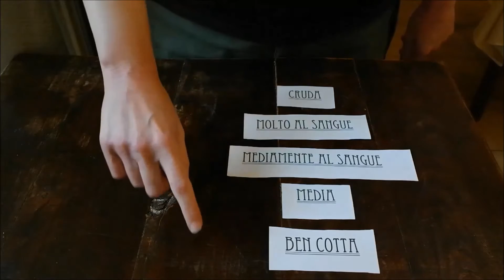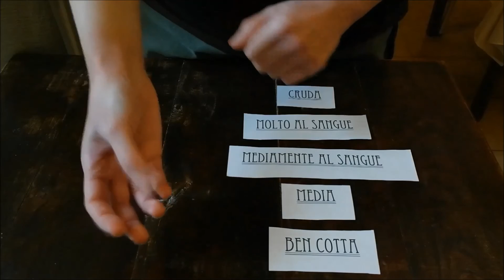Tutorial - Come riconoscere la cottura della carne usando le mani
Vi siete mai chiesti come fanno gli chef a capire la cottura della carne semplicemente toccandola?
Con questo piccolo tutorial capirete come si fa, usando le vostre mani come termine di paragone per la consistenza.
cliccare qui per leggere l'articolo completo:
blog.giallozafferano.it/undolcealgiorno/tutorial-come-riconoscere-la-cottura-della-carne-al-tatto/